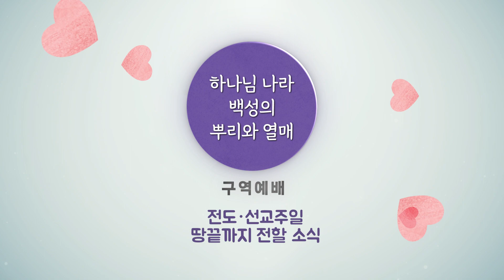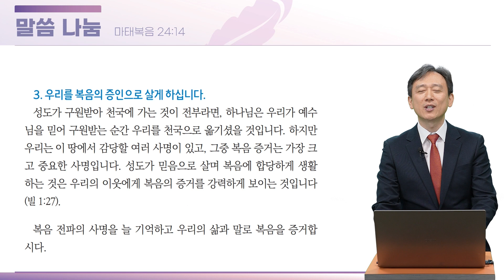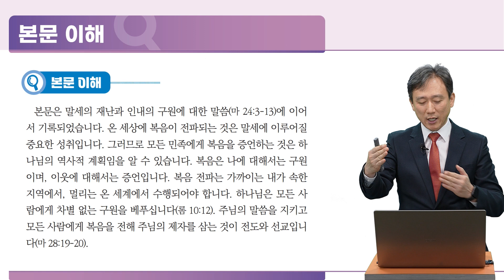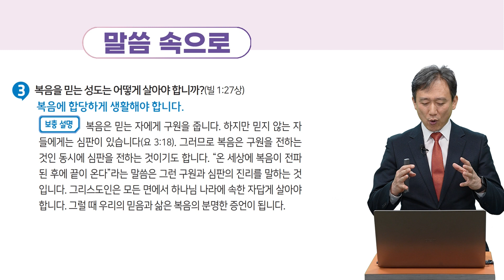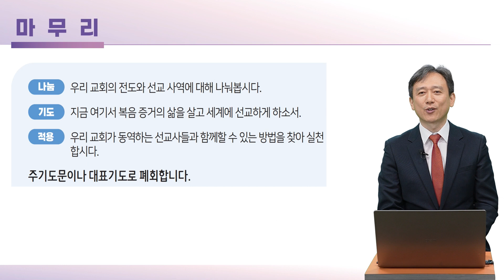2024년 구역예배 강의 영상 전도선교주일 땅끝까지 전할 소식